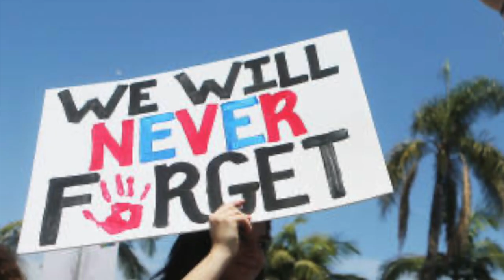Richard Hagopian–Coming to America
From the book Wind Blowing Across aa Field • Wisdom and Tales from 25 Musicians